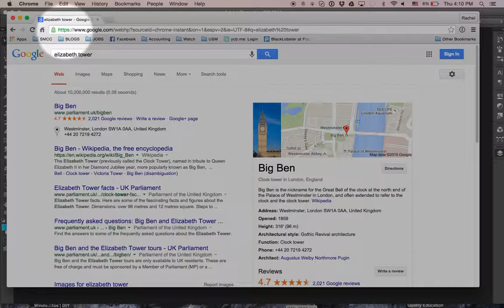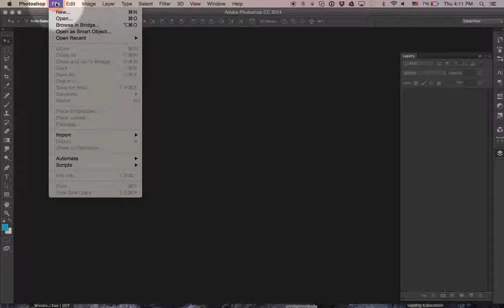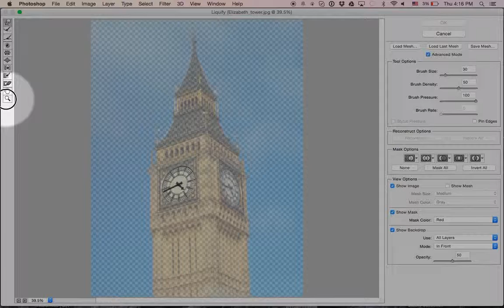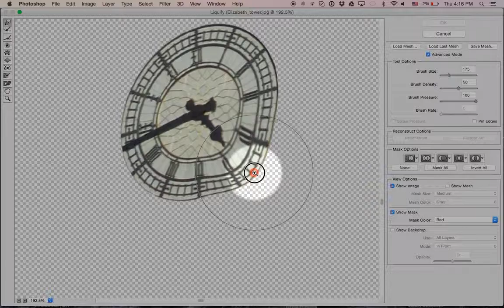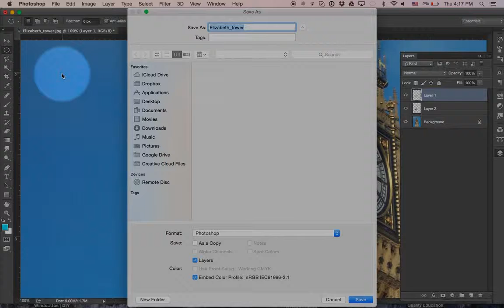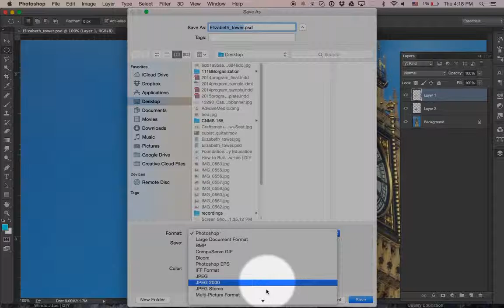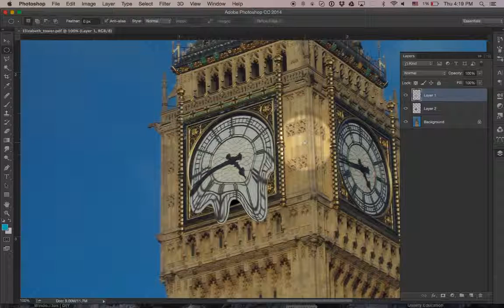Large Image Search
Watch this video to see how to search for a large image that you can use in your Photoshop assignments.